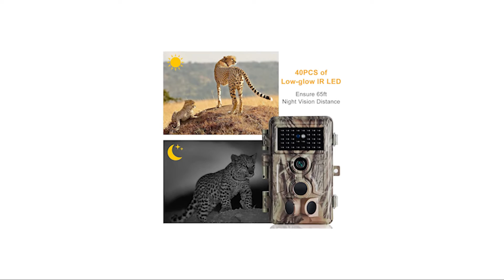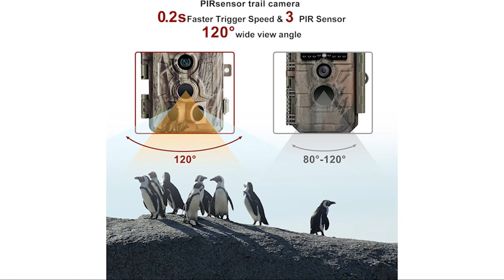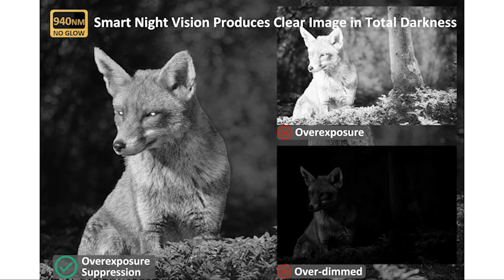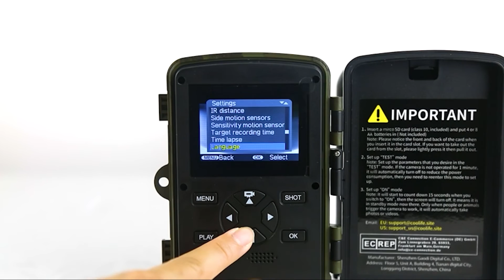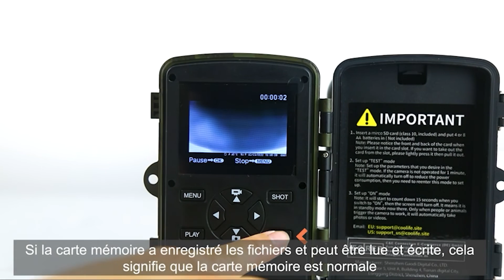TOP 3 : Meilleure Caméra de Chasse 2023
⭐DIGITNOW! Caméra de Chasse
⭐Meidase P60 Caméra de Chasse
⭐COOLIFE Caméra de Chasse

Tu recherches une caméra de chasse, mais tu ne sais pas laquelle choisir ?

Dans ce comparatif, je te présente le top 3 des meilleur camera de chasse en 2023 pas cher et à commander sur internet !

Cette vidéo TOP 3 : Meilleure Caméra de Chasse 2023 a pour but de t'aider dans ton futur achat.

J'espère que cette vidéo a été utile pour ta caméra de chasse.

0:00 Quelle est la meilleure caméra de chasse ?
0:38 DIGITNOW! Caméra de Chasse
1:53 Meidase P60 Caméra de Chasse 32MP 1296P 30FPS
3:03 COOLIFE 21MP 1080P HD Caméra de Chasse
4:49 Choisi ton produit !